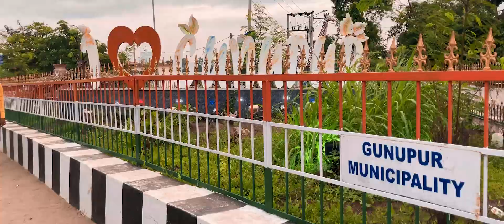SAMBALPURI GUDIYA | Sambalpuri Dance Cover | Mahi | Man2 | Zero Subscribers | WE ARE ZERO | 2021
SAMBALPURI GUDIYA | Sambalpuri Dance Cover Video | Mahi | Man2 | Zero Subscribers | WE ARE ZERO | 2021

*Dance Video Credits :
               MALE :
Surat
Rabi

             FEMALE :
Rita
Babita

              SPECIAL THANKS TO :
                 Rajesh, Prabash, Rabi, Purna, Jstar Nani, Sudhir, Ranjit , Tapan , Manoj , knox sunil , Guarab.

*Video Is Only For Entertrainment Purpose.

Singer- BIjay Anand Sahu, Binod Majhi & Urmi Milan
Music Compose & Song Compose- Bijay Anand Sahu
Lyrics- Binod Majhi

Amazon Music